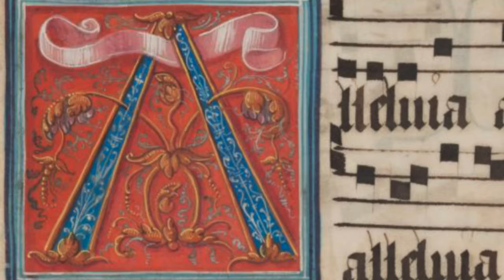P III women Perry Alleluia